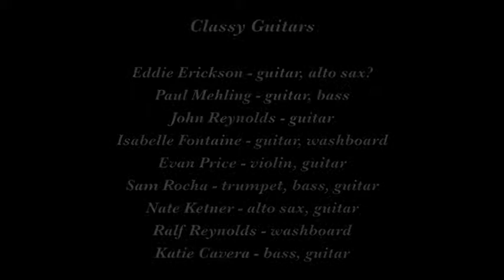Classy Guitars "Avalon"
The Classy Guitars play "Avalon" on March 8, 2015 at the 35th Jazz by the Bay in Monterey CA.